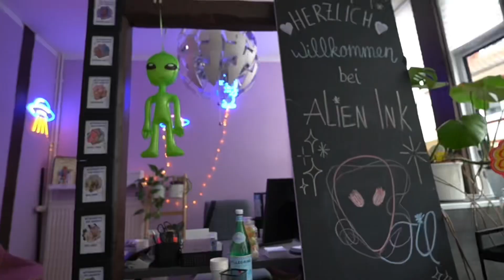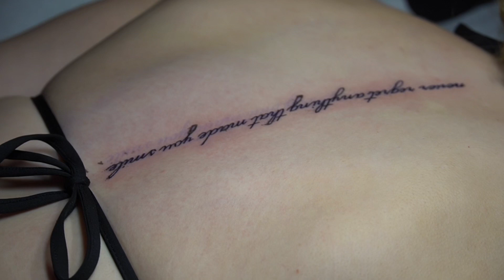Ich bekomme zwei NEUE TATTOOS 😍😱 | Ljubelli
Vielen lieben Dank für das tolle Tattoo!! Wie findet ihr es?❤️